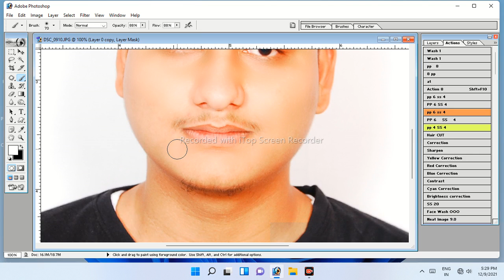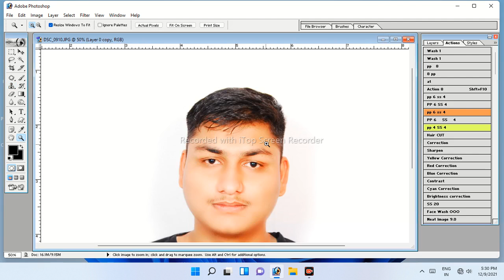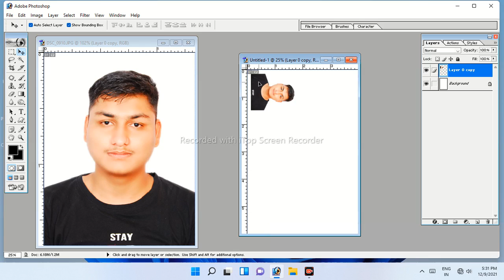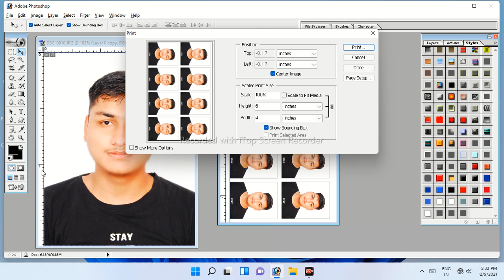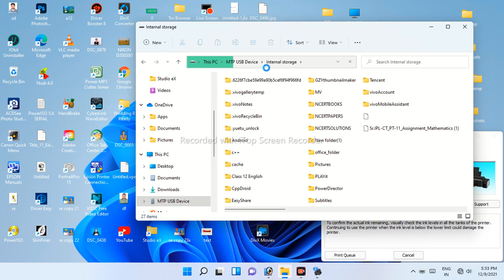Adobe Photoshop ,passport size photos created in photo studio,soft copy transfer in mobile phone